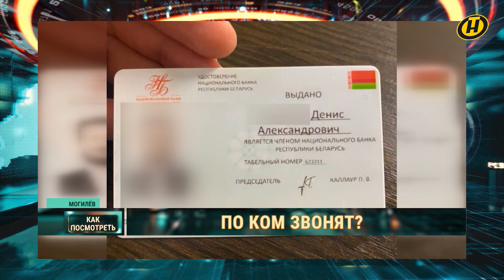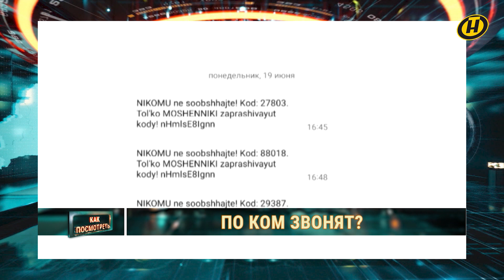Белорусам под гимн Украины предлагают поучаствовать в секретной операции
Что ни день, то новость с оттенком экстремизма. Из жертвы не просто вытягивают деньги, но и толкают на преступление. Получается двойной развод. Так можно ли распознать в просящем того, кто не отдает себе отчета? И на что способны голоса в голове?